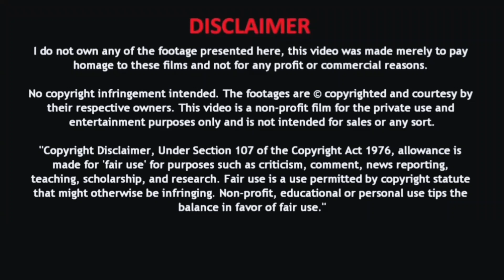My drama girlfriend final episode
korean drama explained in malayalam my girlfriend is alien,
astrophile thai drama explained in malayalam,
go ahead drama explained in malayalam,
born again korean drama explained in malayalam,
ghost and human love story korean drama explained in malayalam,
god and human love story korean drama explained in malayalam,
arsenal military academy chinese drama explained in malayalam,
arsenal military academy chinese drama ep 1 explained in malayalam,
mr bad chinese drama ep 1 explained in malayalam,
one week friends episode 1 chinese drama explained in malayalam,
strong woman do bong soon drama explained in malayalam,
big mouth korean drama episode 1 explained in malayalam,
extraordinary you drama explained in malayalam,
brilliant class 8 chinese drama ep 1 explained in malayalam,
aliens on earth korean drama explained in malayalam,
emotional korean drama explained in malayalam,
drama malayalam explanation full episodes,
drama malayalam explanation final episode,
drama malayalam explanation falling into your smile,
drama malayalam explanation full,
drama malayalam explanation fall in love,
drama malayalam explanation f4,
drama malayalam explanation funny,
drama malayalam explanation first love,
drama malayalam explanation fox,
fantasy drama explained in malayalam,
nine tailed fox korean drama explained in malayalam,
forced marriage drama explained in malayalam,
from now on showtime drama explained in malayalam,
funny korean drama explained in malayalam,
first romance chinese drama explained in malayalam,
korean drama explained in malayalam falling into your smile,
fat girlfriend love story korean drama explained in malayalam,
goblin korean drama explained in malayalam episode 2, saree curse episode 6
walk into your memory drama malayalam explanation horror,
korean drama explained in malayalam horror,
korean drama explained in malayalam high school, blood drama explanation malayalam
historical drama explained in malayalam,
happiness drama explained in malayalam,
horror drama explained in malayalam,
high school love story korean drama explained in malayalam,